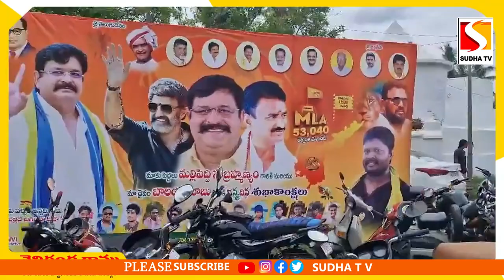గుడ్లవల్లేరు మండలం లో ఎమ్మెల్యే నందమూరి బాలకృష్ణ పుట్టినరోజు వేడుకలు SUDHA TV